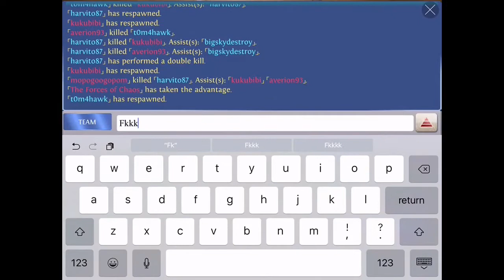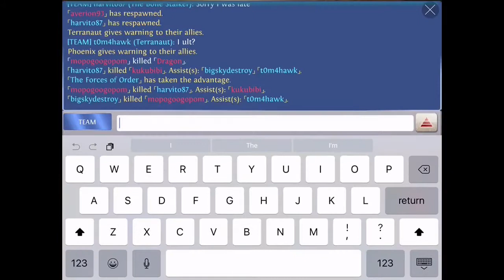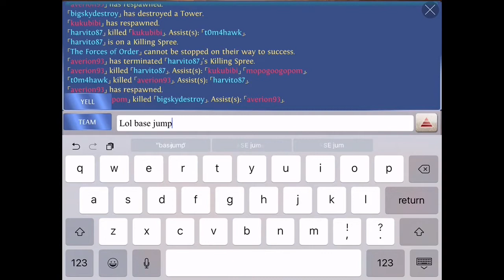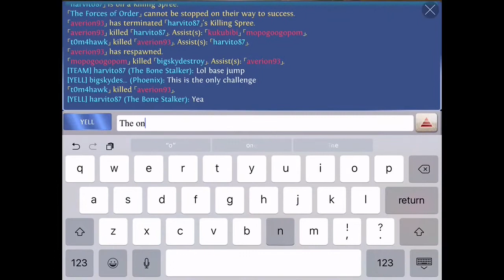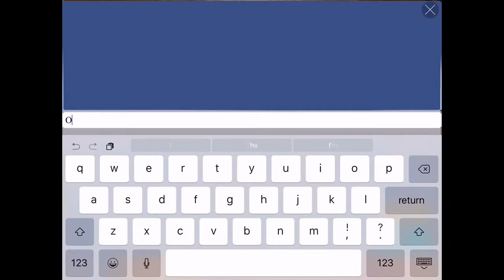Elite Reborn 3v3 #21 Heroes of order & chaos [ HOC ] Evistix Bone Stalker